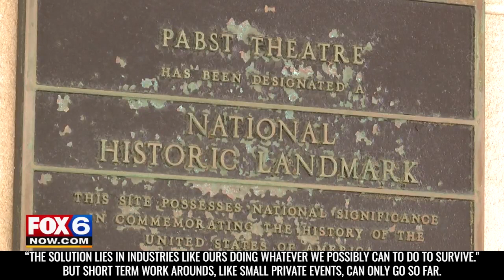WITI: Baldwin Supports Bipartisan Bill for Wisconsin’s Independent Live Music Venues During Pandemic